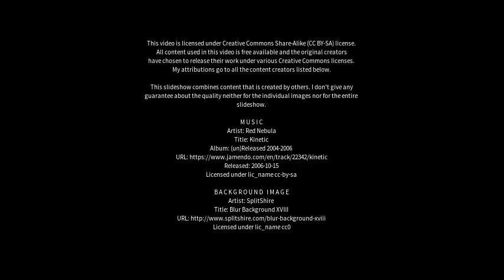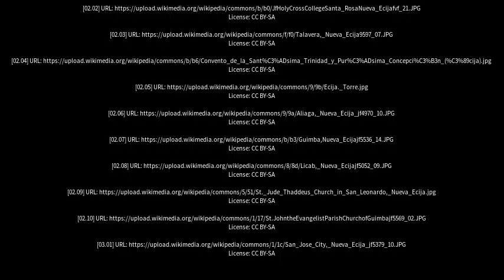Best places to visit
Best places to visit - Écija (Spain) Best places to visit - Slideshows from all over the world - City trips, nature pictures, etc.